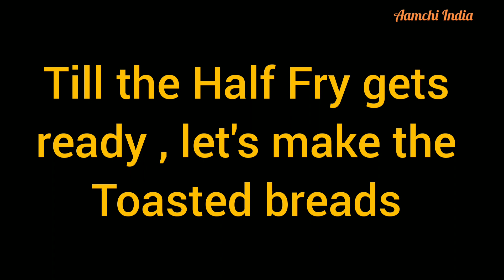How to make Cheesy Sriracha Egg Toast Sandwich || Simple Recipe || Aamchi India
Simple Recipe - How to make Cheesy Sriracha Egg Toast Sandwich